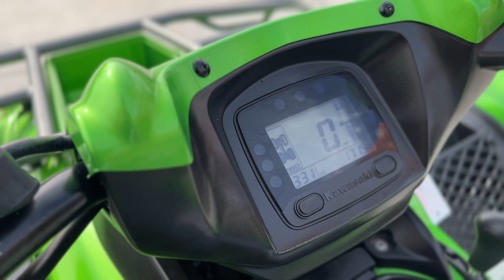2013 Kawasaki Brute Force® 750 4x4i Electronic Power Steering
Please visit McKibben Powersports of Lake Wales to view this 2013 Kawasaki Brute Force® 750 4x4i Electronic Power Steering for sale near Lake Wales, Florida.

Stock #: U02787

MCKIBBEN POWERSPORTS LAKE WALES, FL

Description: Used 2013 Kawasaki Brute Force 750 4X4i Electronic Power Steering ATV For Sale In Lake Wales, FL
This Used 2013 Kawasaki Brute Force 750 4X4i Electronic Power Steering ATV is for sale at McKibben Powersports located in Lake Wales, Florida. If this isn't the exact powersports vehicle you're looking for don't hesitate to go back and REVISE YOUR SEARCH. We're sure to have the perfect choice for you in our showroom in Florida. Visit McKibben Powersports, Florida’s premier Powersports dealership.

2013 Kawasaki Brute Force 750 4X4i Electronic Power Steering

About Us:
McKibben Powersports of Lake Wales is the most progressive Honda, Polaris, Suzuki, Kawasaki, and Yamaha dealer in Florida. Our goal is to provide you with the finest products and customer service available. We believe that personal service, product knowledge, and experience are the keys to a successful business. We strive every day to be a friendly and helpful resource to our valued customers.

We have the largest selection of ATVs, motorcycles, PWC, scooters, UTVs, OEM parts, apparel, and accessories in Central Florida.

We are an authorized dealer for Honda, Polaris, Suzuki, Kawasaki, and Yamaha. McKibben Powersports of Lake Wales is proud to announce that we have the number one service department in the area and we offer a quick turn-around for even the biggest jobs. All of our skilled technicians are certified by the manufacturers.

We have been here for over 30 years and great service and selection is our #1 goal!

Stop in and check us out today you can count on us for all your Powersports needs.